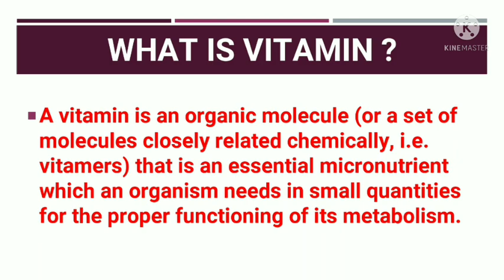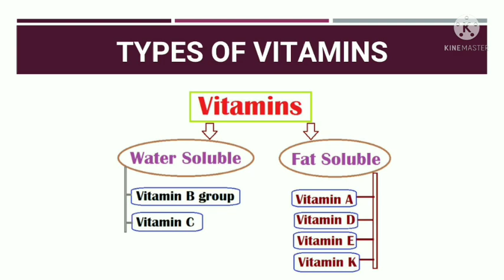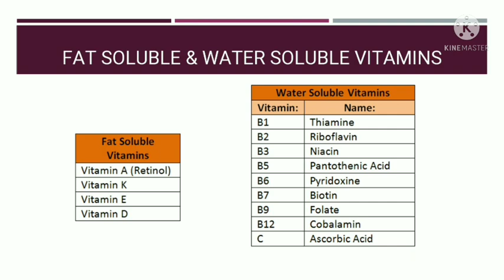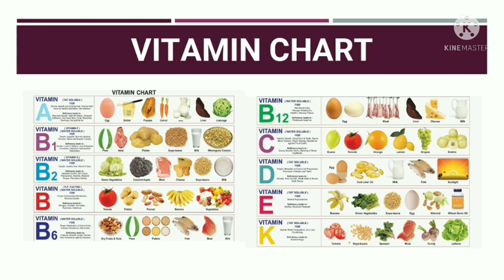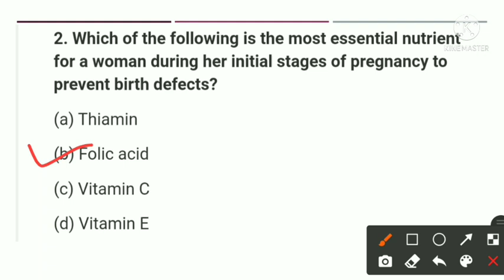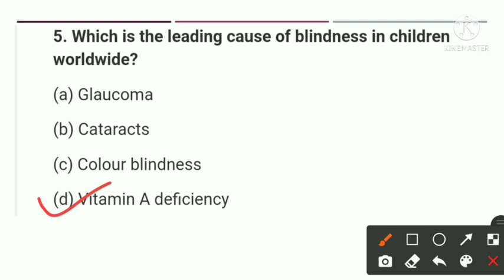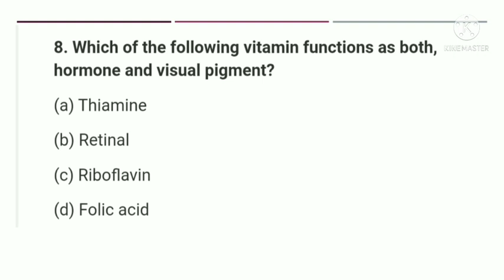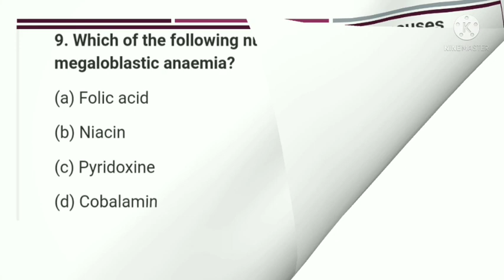ভিটামিন আৰু অভাৱজনিত ৰোগসমূহ | Vitamins and Deficiency Diseases | Important for Competitive Exams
ভিটামিন আৰু অভাৱজনিত ৰোগসমূহ | Vitamins and Deficiency Diseases | Important for Competitive Exams Vitamins and minerals in a very important topic of Biology to prepare for any competitive exam. Many questions are asked about scientific names and disease caused due to their deficiencies. So here is the video to prepare vitamins and minerals for the exam.

In this video, We are discussing complete Assam General Science for Upcomming all competitive exam Like APSC,Assam Police SI/AB/UB/APRO,Assam TET,Agriculture,PNRD & many more.